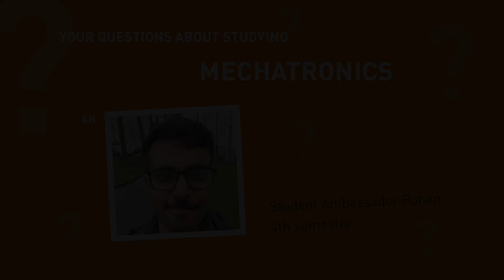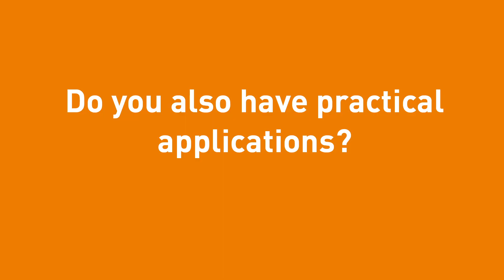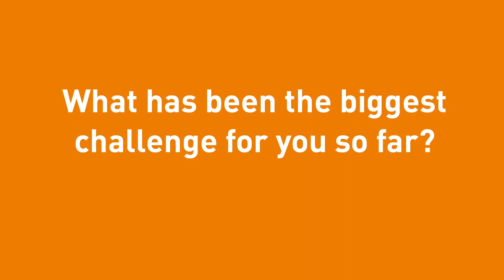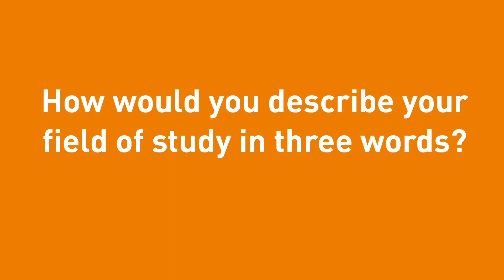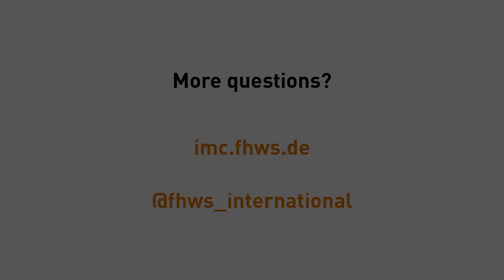Your questions about studying Mechatronics - Student Ambassadors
Rohan studies Mechatronics at THWS in the 4th semester and answers all your questions about his course:

00:27 Where are you from and why did you decide to study mechatronics?
00:42 Which skills should you bring along for mechatronics?
01:10 What are your experiences about the studies at THWS?
01:46 Do you also have practical applications?
02:12 What did you like best so far?
02:43 What has been the biggest challenge for you so far?
03:05 How would you describe your field of study in 3 words?
03:17 Is it easy or difficult to find an internship in Schweinfurt?

The questions were submitted during a social media campaign by prospective students. If you would like to get in touch with the study ambassador of your favorite study program, write to us on Instagram or by e-mail to .

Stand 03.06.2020